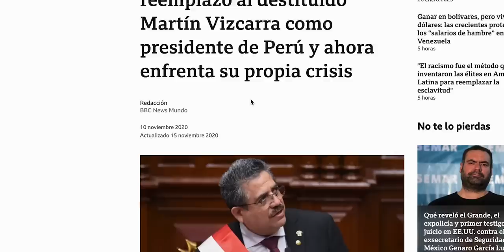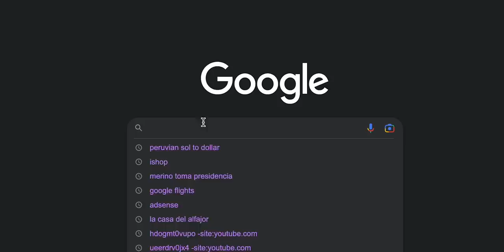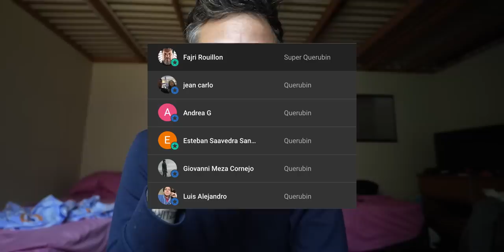Asi acabó nuestra historia en Perú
La historia aún no tiene un final feliz, pero llegamos sanos y salvos a Lima :) Si están viajando a Perú en estas semanas, traten de ver las noticias para que vean la actualidad de todo. Es un país hermoso.